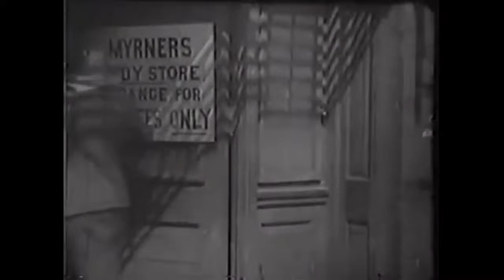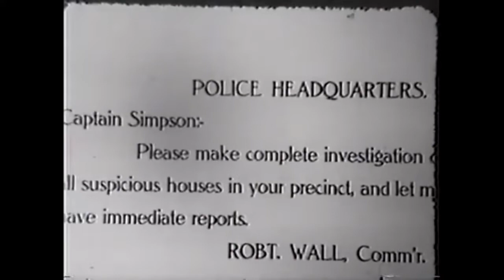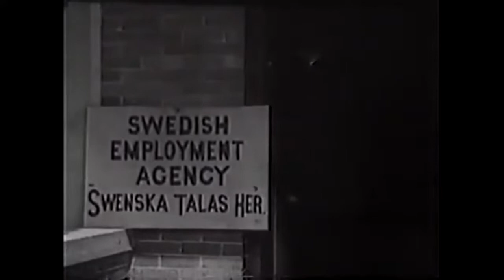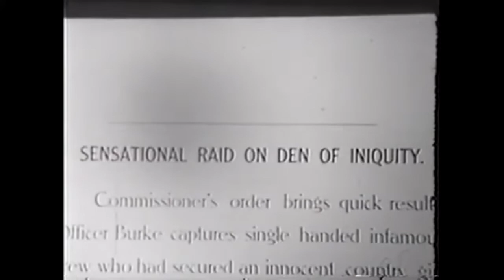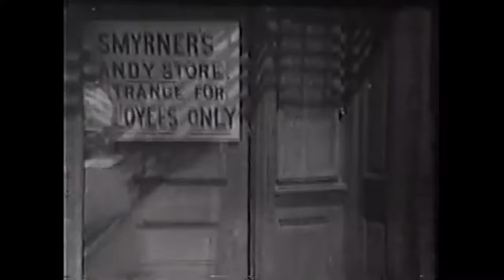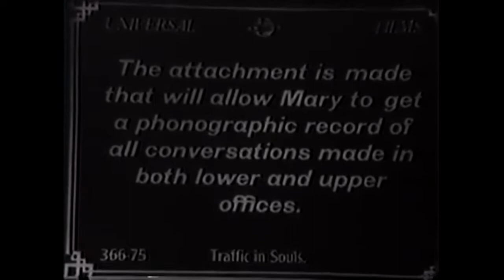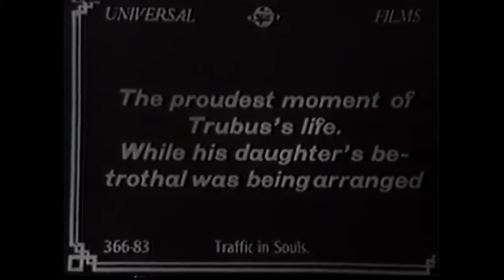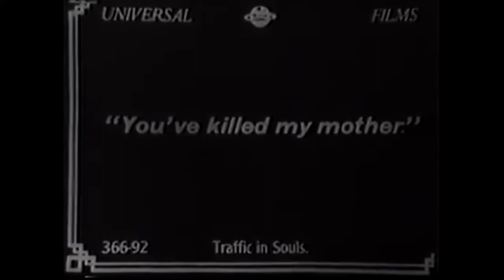Exploring 1913's 'Traffic in Souls': A Pioneering Social Expose | Time Travel Series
🎥 Take a step back into 1913 with us and experience 'Traffic in Souls,' a groundbreaking silent film that dared to tackle societal issues head-on - now beautifully restored! This is part of our Time Travel Series, where we journey through the annals of film history. 'Traffic in Souls' is a silent drama that tells a compelling story through a social lens. But it's more than just a film; it's a reflection of the consciousness and concerns of society in the early 20th century. In this video, we'll not only watch this fascinating film, but we'll also dive deep into its significance, examining its scenes, themes, and historical context. 📜

🎬 Traffic in Souls (1913)
🌟 Directed by: George Loane Tucker